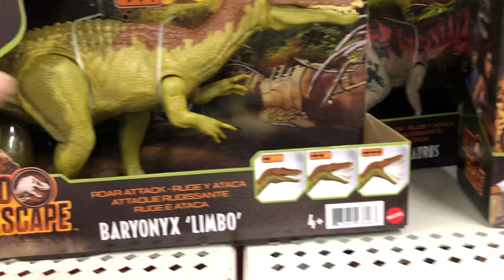New Jurassic World Camp Cretaceous Walmart Toy Hunt 2021 Canada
*Key Words*
dinorivals
Pteranodon destructasaurs
destruct-a-saur
dinosaurs
microceratus
Jurassic world evolution
mattel 2020
tarbosaurus
dimetrodon
cryolophosaurus
Jurassic park 3
jurassic park ///
Tyrannosaurus rex vs spinosaurus
jp 3
jurassic park three fight scene
velociraptor
pteranodon
toy fair
dinosaur movie
baryonyx
suchomimus
triceratops
theropod
dinosaur battle
dinosaur fight
John hammond
billy Brennan
kenner
hasbro spinosaurus
Terra by battat dinosaur toys
papo dinosaurs
collecta
dinosaur model review
albertosurus
acrocanthosaurs
gorgosaurus
pnso
pnso dinosaur
trex toy
2020 schleich dinosaurs
sarcosuchus toy
spinosaurus toy
prehistoric park
chased by dinosaurs
toy unboxing
dinosaur toy box
dinosaur collection
jurassic park collection
primal attack
parasaurolophus toy
kenner trex
bull rex
thrasher trex
kenner dilophosaurus
1993 toys
classic toys
kenner toys
kenner dimetrodon
kenner
kenner aliens
dinosaur museum
ingens list
2020 primal attack codes
Dino escape
Dino escape E750
Scorpios rex